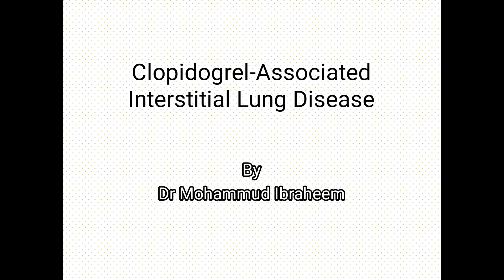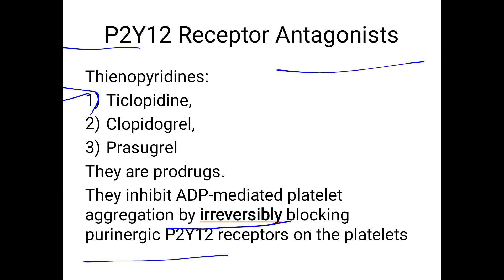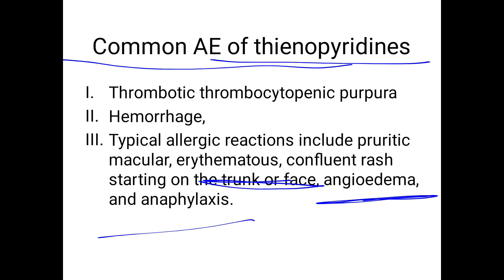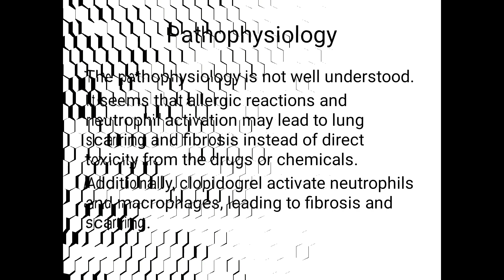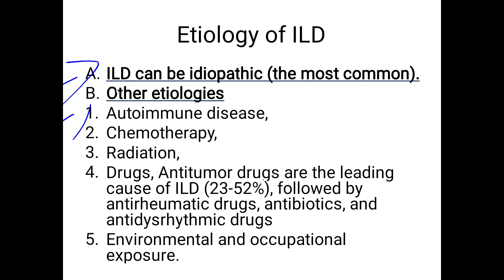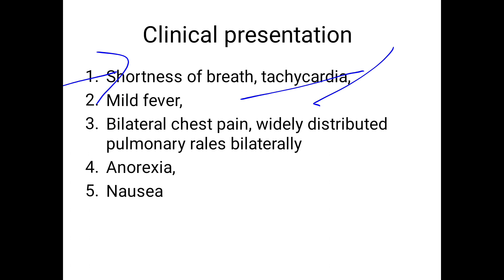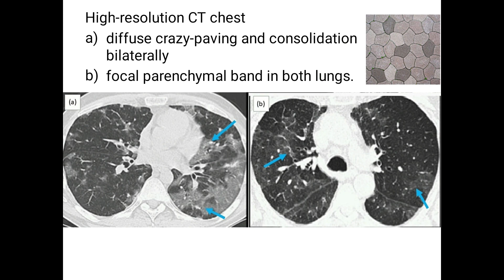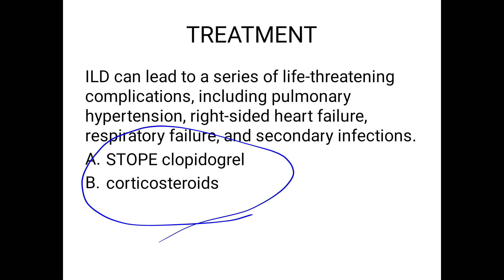Clopidogrel induced interstitial lung disease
interstitial lung disease is a rare and serious side effect of clopidogrel, the presentation is shortness of breath